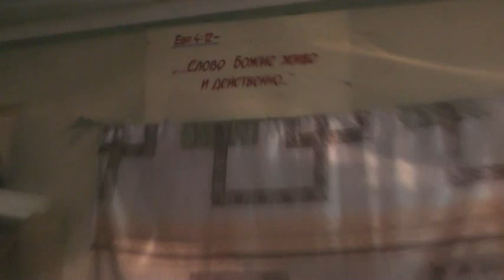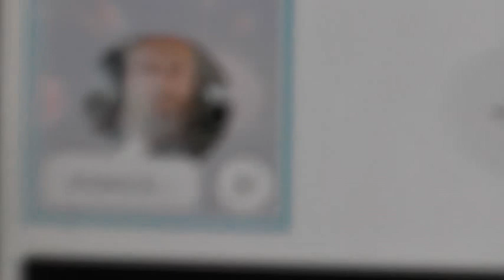Внутри дома тихо и ладно. ноябрь. 2022